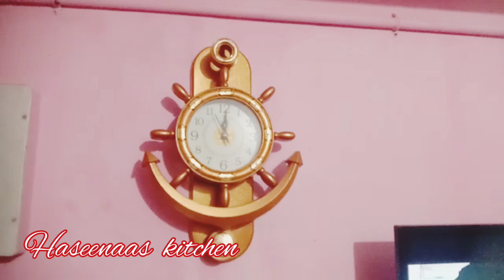ഉമ്മാടെ birthday gift കണ്ട് മോൻ കരഞ്ഞു പോയി..❤️❤️birthday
ഞാൻ ഉമ്മയായ ദിവസം ഇന്നായിരുന്നു ❤️❤️birthday

mone prank cheithappol...birthday prank